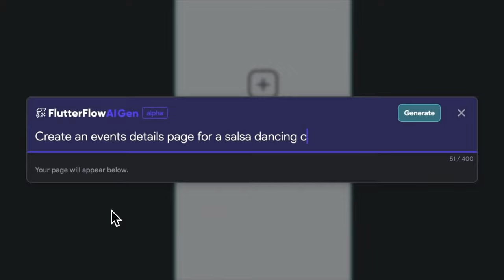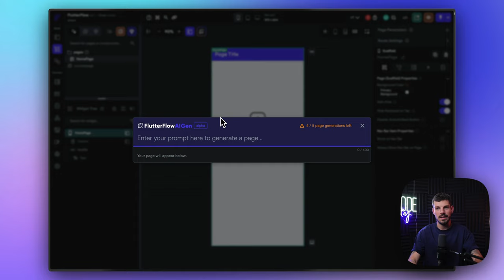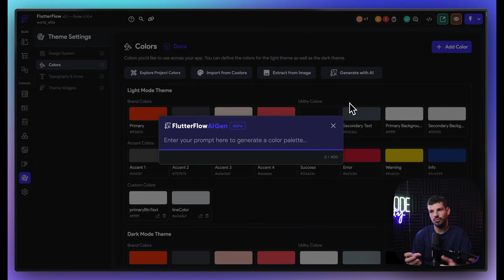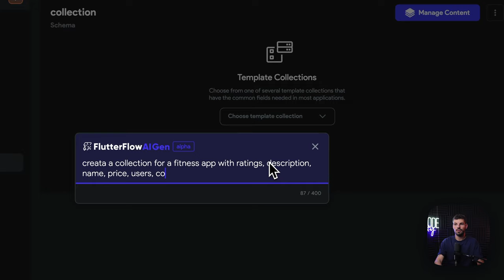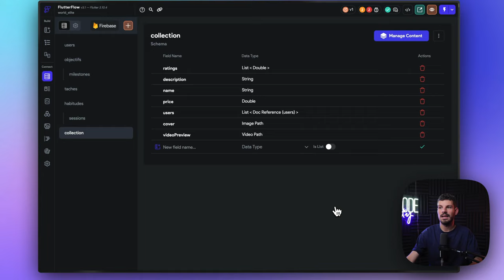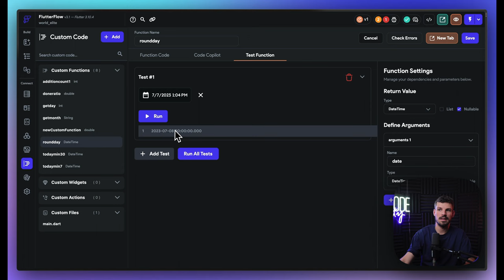Cette iA permet de créer des apps mobiles en 2 minutes (avec Flutterflow)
Pendant ce live, je te montrerais comment tu peux devenir nocodeur freelance en 30 jours et vivre libre grâce au nocode.

Résumé : Cette iA permet de créer des apps mobiles en 2 minutes (avec Flutterflow)

83